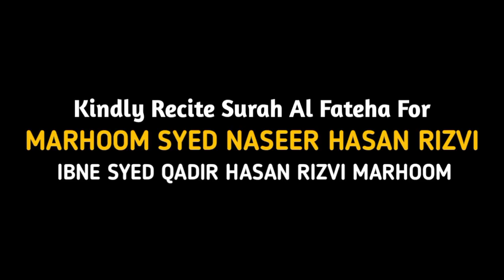LIVE:-🔴 MAJLIS-E-TIMAHI || SYED NASEER HASAN RIZVI || MAULANA SYED SAFI HAIDER SAHAB QIBLA, LUCKNOW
Online : MAJLIS E TIMAHI
Baraaye-Isale-Sawab
MARHOOM SYED NASEER HASAN RIZVI
IBNE SYED QADIR HASAN RIZVI SAHAB MARHOOM

TILAWAT E QUR'AN:-
JANAB MOHD TAHIR JAWAD SALLLAMAHU

SOAZKHWANI:-
JANAB SYED MAZHAR ABBAS RIZVI SAHAB

SALAM:-
JANAB SYED MAHMOOD ASGHER ABBAS RIZVI SAHAB

PESHKHWANI:-
JANAB MAYEL CHANDAULVI SAHAB
JANAB SAGHAR BANARASI SAHAB
JANAB SAFDAR ABBAS SAHAB

KHATIB E MAJLIS:-
ALIJANAB MAULANA SYED SAFI HAIDER SAHAB QIBLA, TANZIMUL MAKATIB, LUCKNOW

SOGWARAN:-
AHLIYA SYED NASEER HASAN RIZVI, DOKHTARAAN, PESARAAN WA AHLE KHANA, USHRI KHURD, SIWAN, (BIHAR)